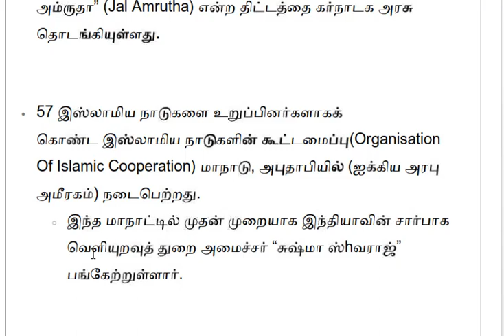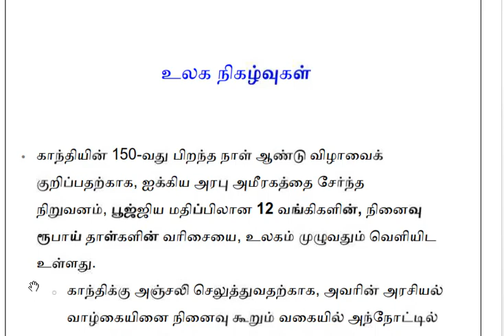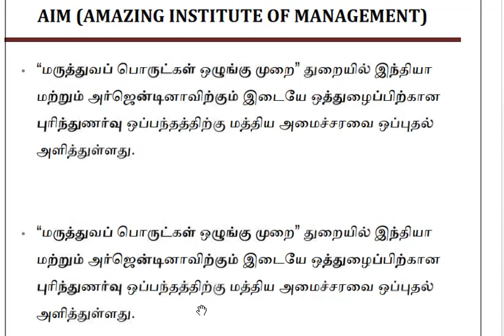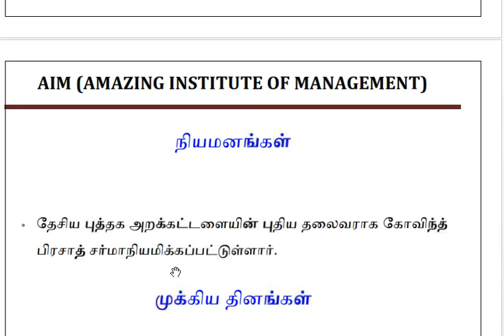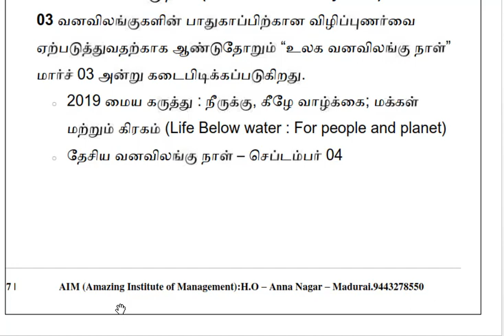நடப்பு நிகழ்வுகள் மார்ச் 3,4 2019